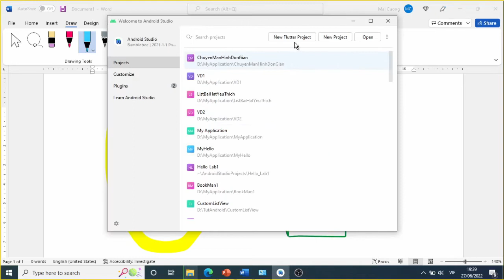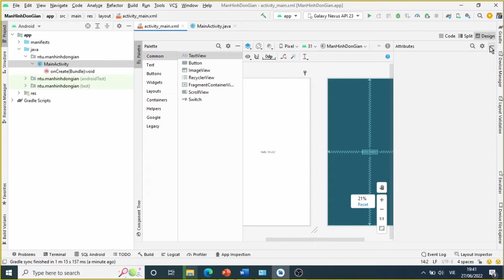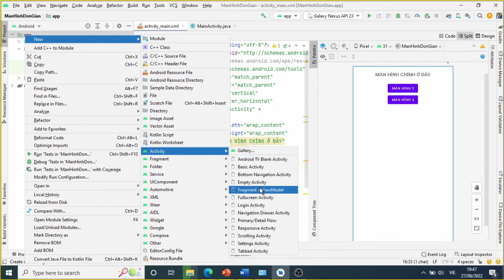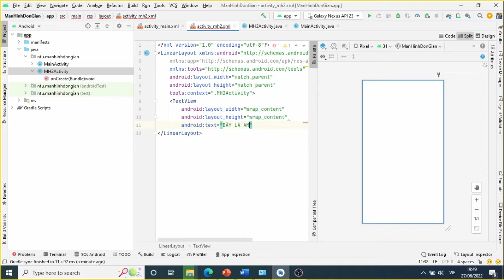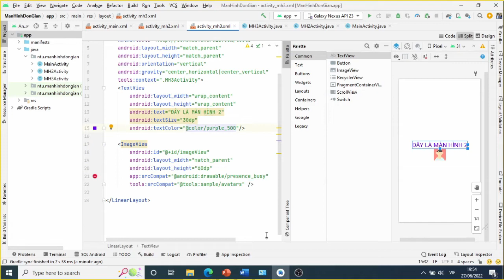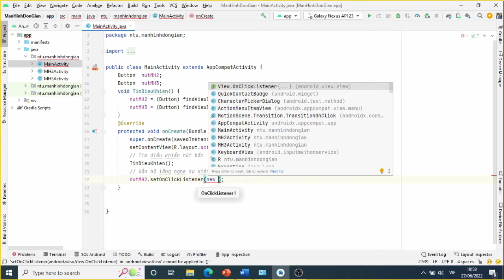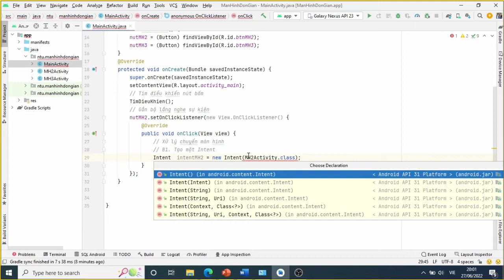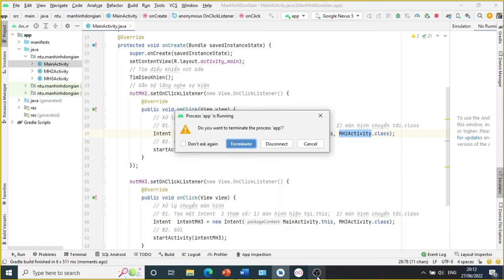Lập trình Android - Chuyển màn hình ứng dụng với lớp Intent (1)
Hướng dẫn sử dụng Intent để chuyển màn hình bằng cách đơn giản